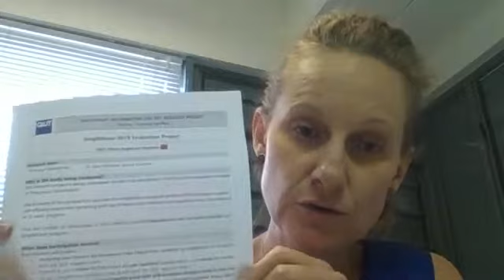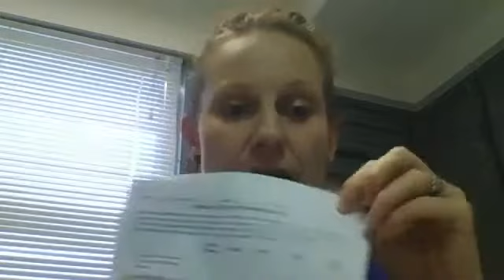Sing&Grow research intro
In this video Dr Kate Williams introduces the 2019 Sing&Grow research project and talks through the procedure.